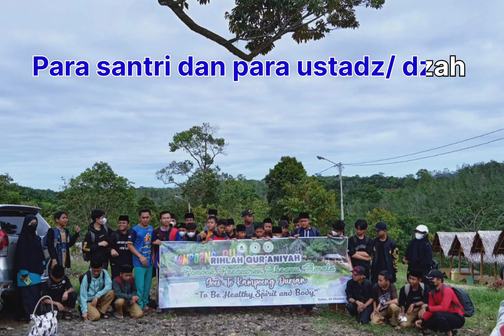Gembira di Kampoeng Durian